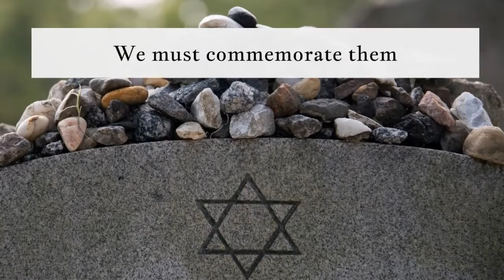Commentary - International Holocaust Remembrance Day